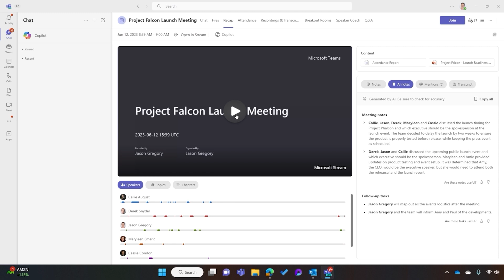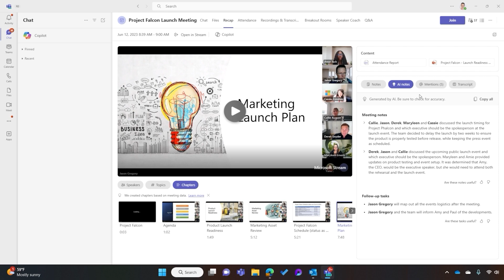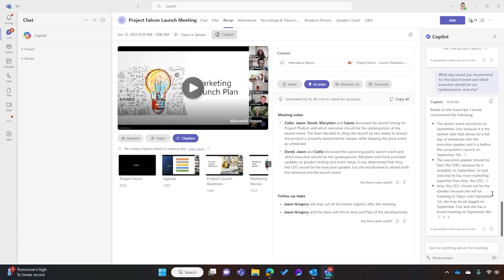【Copilot for Microsoft 365 デモ動画】Copilot in Teams、Intelligent Recap のご紹介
【Copilot for Microsoft 365 デモ動画】 Copilot in Teams を使えば、会議の内容を効率よく確認することができます。また Intelligent Recap 機能では、会議後にAI が自動で会議メモやタスクをまとめてくれるため、大幅に時間を節約できます。
▼ AIで一変する、組織と個人の働き方 (日本マイクロソフト 作成)：